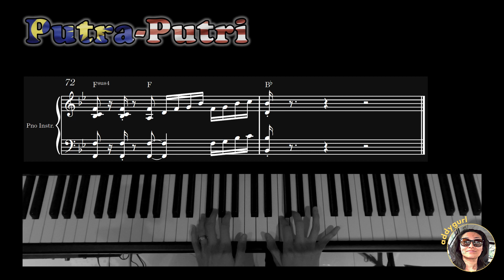Putra-Putri - Piano Cover